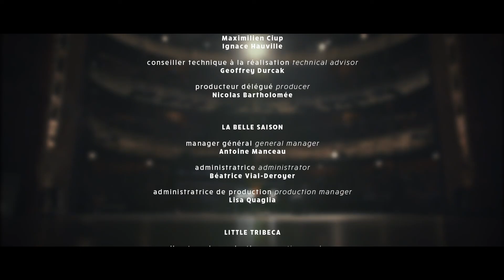Brahms Piano Trio c-major n°2 Op.87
Johannes Brahms Piano Trio c-major n°2 Op.87

00:00 Allegro
09:38 Andante con moto
17:25 Scherzo
20:30 Allegro giocoso

Pierre Fouchenneret, violin
François Salque , cello
Éric Lesage, piano

Realized by Guillaume L'Hôte & Marc Wieviorka
Produced by Florian Bonifay